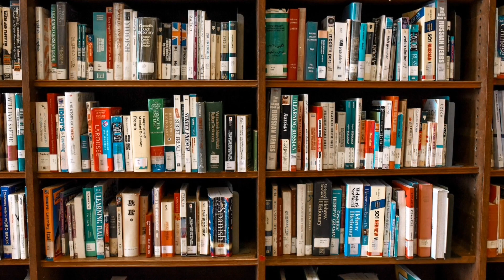İstanbul Adı Ne Anlama Geliyor? Nereden Geliyor?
İstanbul dünyanın en ünlü ve bir o kadar da kalabalık şehirlerinden birisidir. Hepimiz burayı biliyoruz ancak İstanbul adının ne anlama geldiğini biliyor muyuz? Bu videoda İstanbul'un geçmişini ve anlamını tarafsızca inceledik.